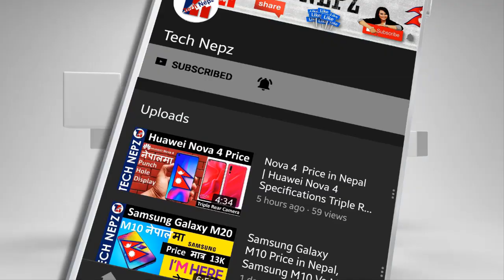Honor 20s All Teasers Official Video, Honor 20S Official Intro ,Official Trailer ,Official video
Honor 20S and Honor Play3  goes official a more affordable Kirin 810 and 48MP camera comes with 128GB of storage and 6GB or 8GB of RAM.